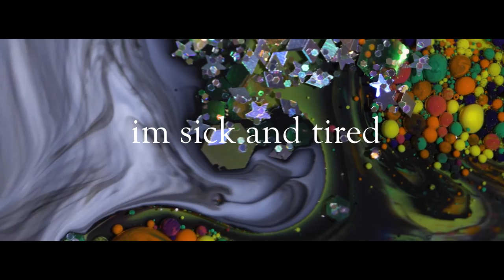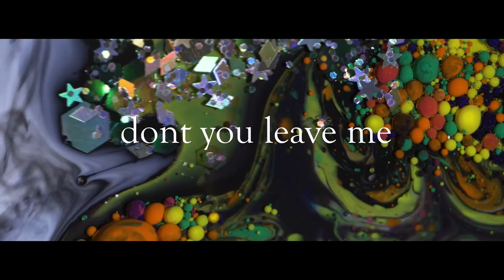Módl - Shallow Goodbyes (Lyric Vid)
Excited to announce my new single "Shallow Goodbyes" :) Hope you guys enjoy!